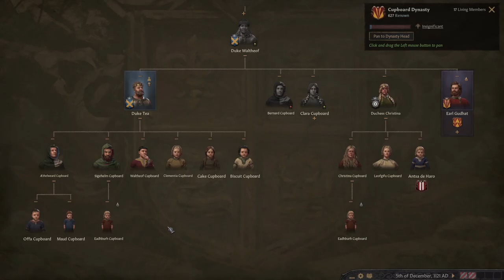Family Reunion | Crusader Kings 3 - Part 14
Crusader Kings 3 continues and the surviving Cupboard siblings all get together at the court of Duchess Christina for a splendid reunion and a bit of a party! It's a most pleasant surprise and whilst there's a bit of travel involved, the food on offer is wonderful and our lovely Duke Tea is able to relax and unwind a little.

There is, however, the small matter of another Holy War declared by our beloved Pope and it's very unfortunately timed because it clashes with our plans to take the Duchy of Bryniech from Duke Glwyddien.

On a bit of a whim, we hatch ourselves a plan to try to claim the throne of Brittany for the mighty Cupboard Dynasty and whilst this is a little way off from fruition, it's at least a plan in motion.

We also work on developing one of our counties, one of the children gets involved in a somewhat unsavoury situation and we do some learning on the job!

Paradox Development Studio brings you the sequel to one of the most popular strategy games ever made. Crusader Kings III is the heir to a long legacy of historical grand strategy experiences and arrives with a host of new ways to ensure the success of your royal house.

 Choose a royal or noble house from a number of realms on a map that stretches from Iceland to India, from the Arctic Circle to Central Africa.
 Guide a dynasty through the centuries, ensuring the security and power of each new generation. Gather new lands and titles to cement your legacy.
 Be a pious king to bring the religious powers to your side, or strike out on your own, designing your own splinter religion and earning everlasting fame or eternal damnation.
 Knights, peasant revolts, pilgrimages, Viking raiders... experience the drama and pageantry of the Middle Ages.

 Adopt one of five different lifestyles, perfecting your skills in military strategy or kingdom management.
 Acquire character traits that will guide your actions, but beware if you act against your nature! The stress from denying your truest self could bring a new host of troubles!
 Choose appropriate guardians for your heirs, or train them yourself. But what do you do if the legal heir is not quite up to the job?
 Violent characters may develop a fearsome reputation, cowering your timid subjects into obedience with the dread you inspire.

 Recruit men-at-arms units and powerful knights to supplement your royal levies.
 Research new technologies to increase the wealth and military might of your realm.
 Hire mercenaries and Holy Orders for your major wars.
 Supplement your income with ransomed prisoners or raiding parties on neighboring realms.

 Use your spymaster to discover plots against your dynasty and your rule.
 Recruit agents to assist your schemes to undermine or murder anyone who stands between you and power.
 Seduce other characters for love or political power.
 Gather information for blackmailing purposes or call in favors whenever your plans need an extra bit of influence.